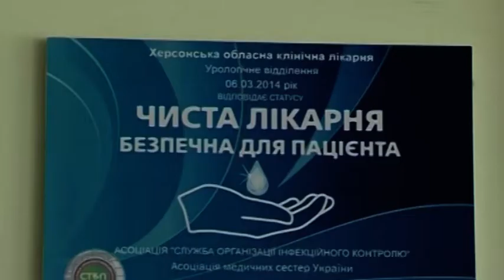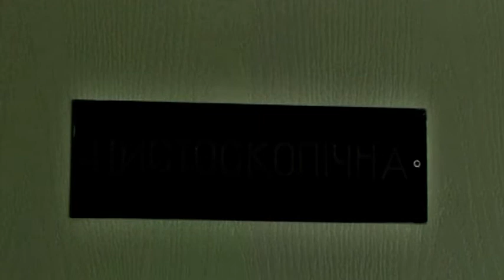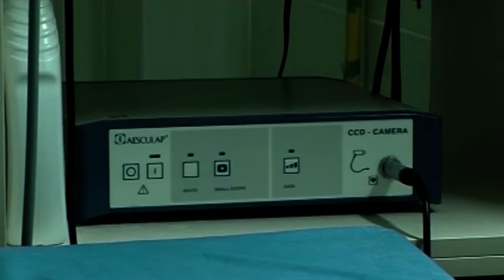На Херсонщині все частіше реєструють захворювання на сечокам'яну хворобу